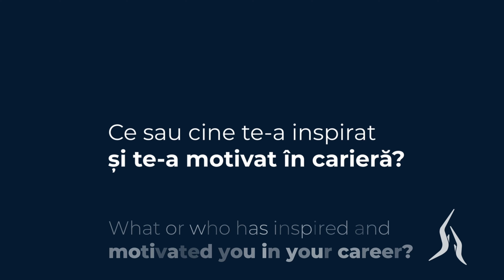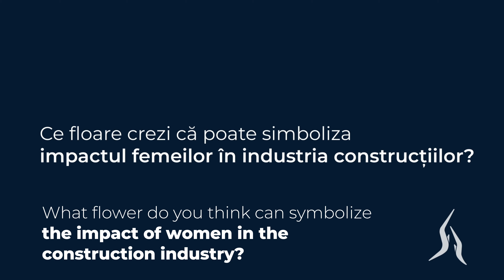Episode 5 @ BIG mini-series of interviews about women in a male-dominated industry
A BravoInternationalGroup project with and about women in a male-dominated industry.
EPISODE 5 presents the story of Eliza Paraschiv, Production Planning Manager. What inspired and motivated her in her career? Follow her story to find out!